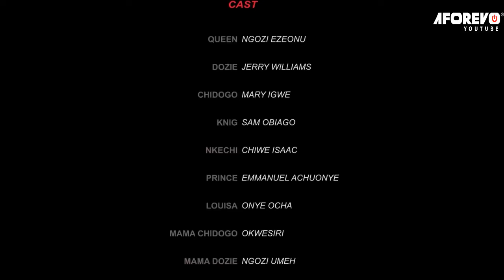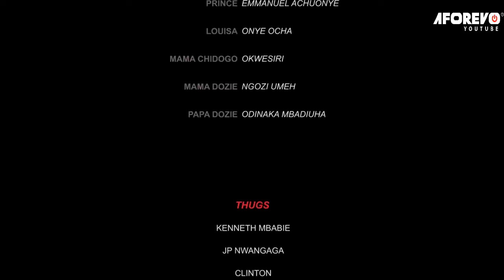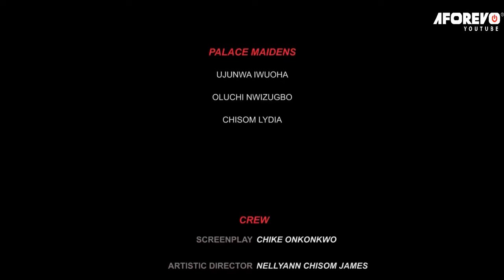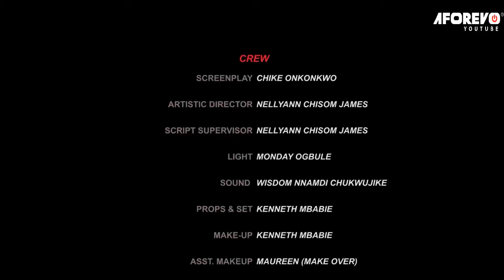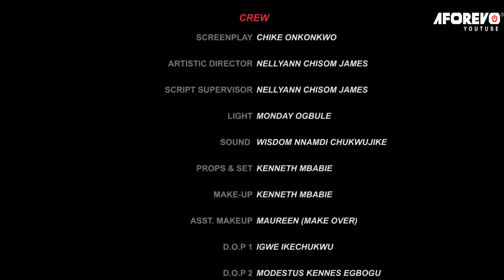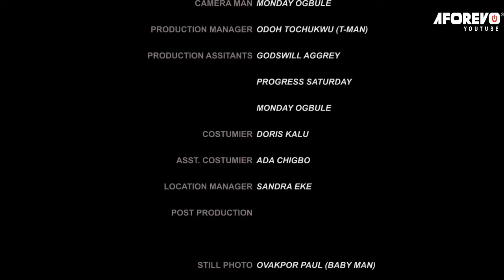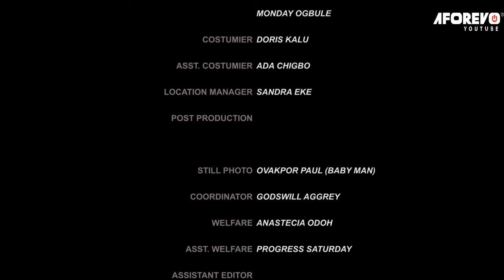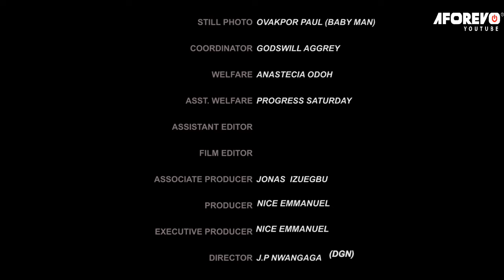The Poor Humble Palace Maid That Won D Heart Of D Billionaire Prince Of OFIA KINGDOM/African Movies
In this Nigerian movie, Starring: Ngozi Ezeonu, Jerry Williams, Mary Igwe, Sam Obiago and other Nollywood actors.